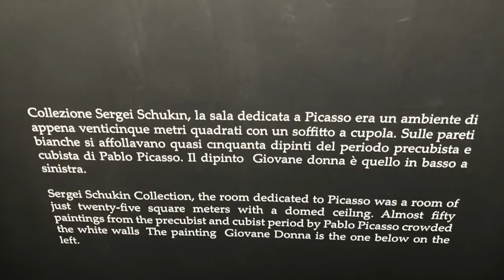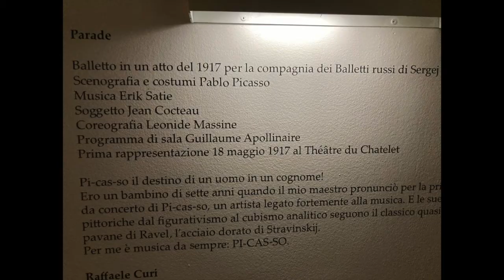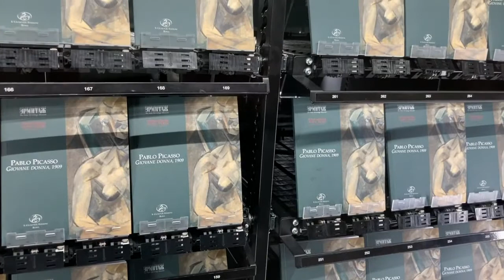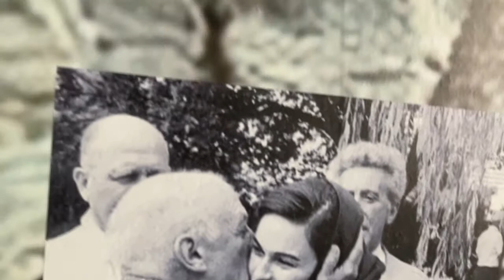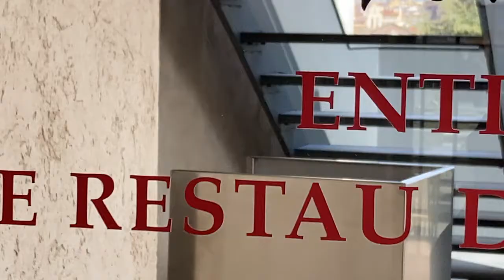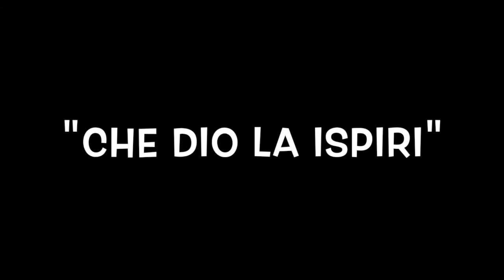GUARDA ROMA.Giovane Donna Picasso Fondazione Alda Fendi Roma.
UCRAINA -IL QUADRO DOVRA' ESSERE RESTITUITO.Magnifica terrazza con una vista esclusiva sull'intera Città.